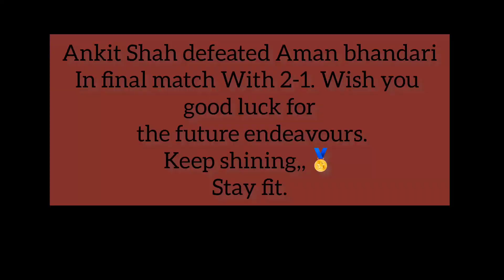Khel Mahakumbh Didihat 2023. Title match Aman v/s Ankit. Very interesting must watch.